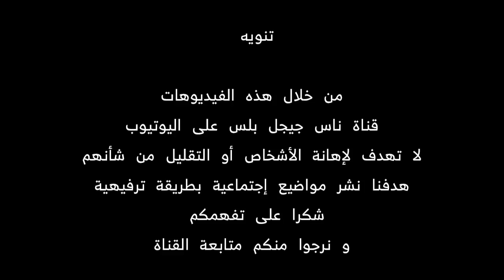شحال الشهرية لي تكفي المواطن الجزائري لتغطية حاجياته اليومية ... شاهدوا مع حسين الجيجلي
شحال الشهرية لي تكفي المواطن الجزائري لتغطية حاجياته ... شاهدوا مع حسين الجيجلي

تصوير و تركيب : درباك نسيم

تقديم : حسين الجيجلي

كل الحقوق محفوظة لقناة ناس جيجل بلس ©️ 2022

تنويه : أي إستعمال لمحتوى القناة دون إذن سيتم اتخاد الإجراءات اللازمة